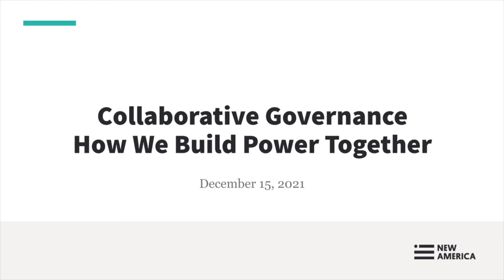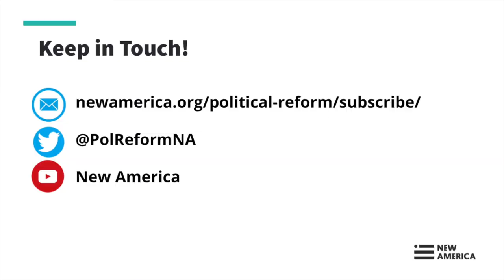Collaborative Governance: How We Build Power Together